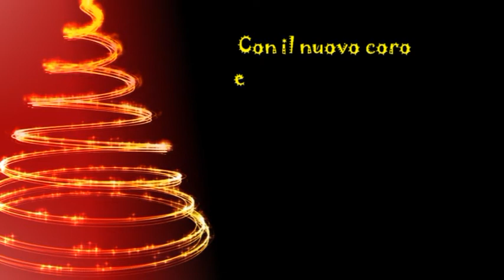Coro del Centro Socioculturale La Lunga Gioventù 9 dicembre 2017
Concerto del nuovo coro, formato dai nostri soci